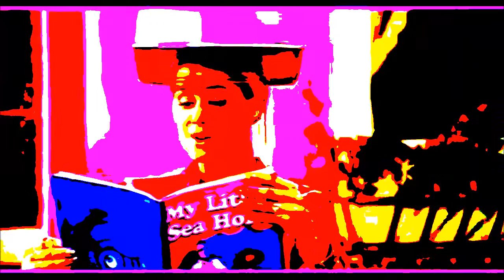Voting Music!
Totally Not Subliminal Messaging